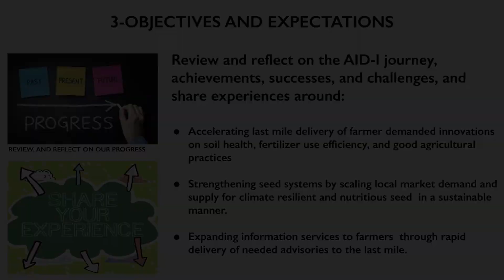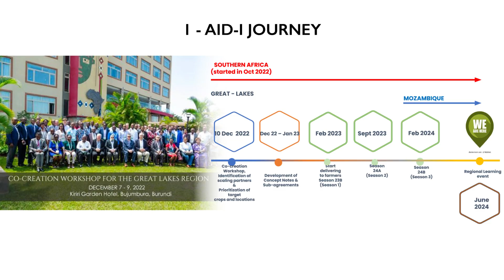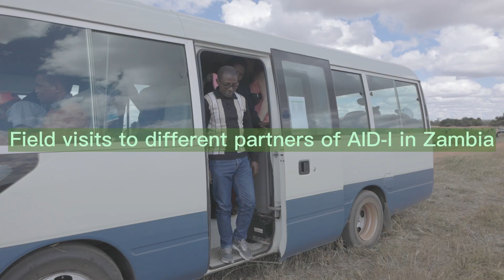AID-I Great Lakes Regional Learning Event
We’re thrilled to announce we’ve attained an exciting milestone – AID-I Great Lakes is in late mid-life, at all of 1.5 years old!

To celebrate and reflect on our journey thus far, we joined forces with the AID-I Southern Africa Hub for a dynamic Regional Learning Event in Lusaka, Zambia from 25th to 27th June 2024.